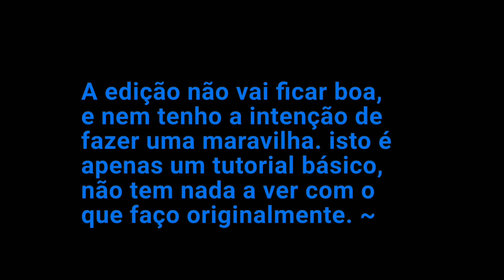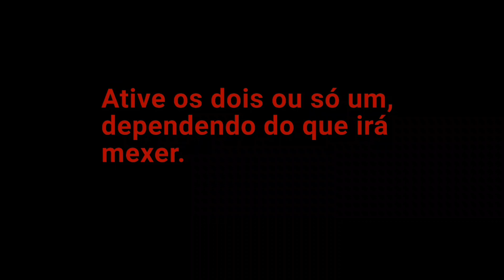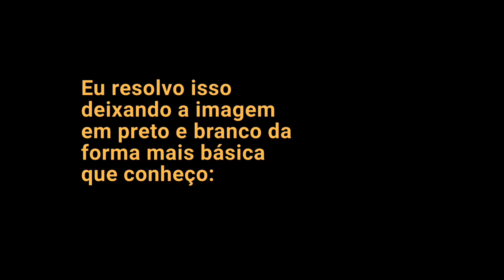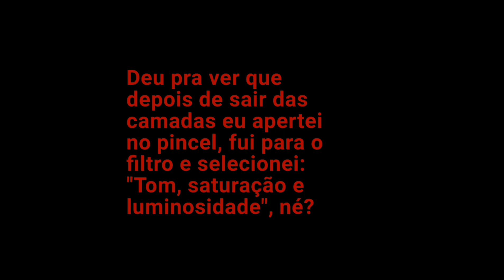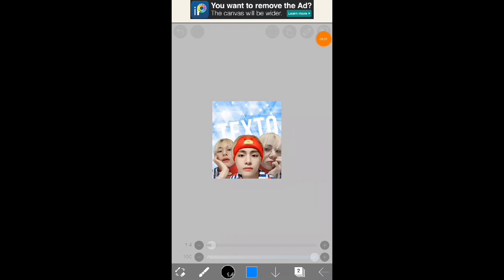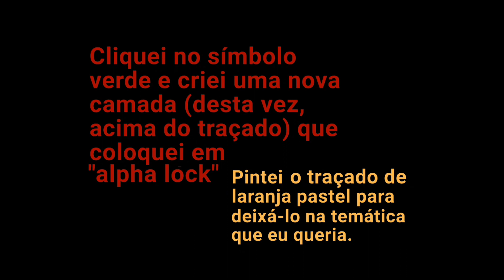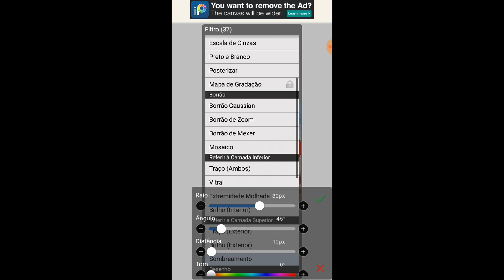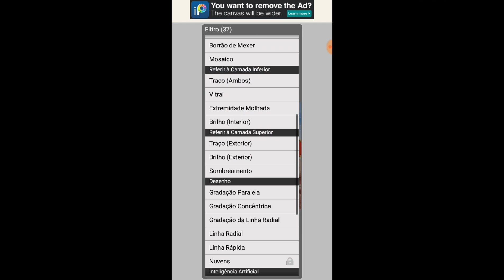⌖ 䩁䨹 ✑ Funções básicas do Ibispaint ❬ ⟠ ❭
ㅤㅤㅤㅤㅤㅤㅤㅤㅤㅤㅤㅤㅤㅤㅤㅤㅤㅤㅤㅤㅤㅤ
                           ✦ ２３.０６.１９  ❜
                   ⩩ 飍飝䙰䝄䝔 ꓹ 囕壪廳戅馫⿻ꦿ꣩

              ❓ 𝕎𝕖𝕝𝕔𝕠𝕞𝕖 𝕞𝕪 𝕓𝕒𝕓𝕪 𝕓𝕠𝕠. 䩧䩬䩦
                 𝕕𝕠𝕟'𝕥 𝕗𝕖𝕖𝕝 𝕓. 💬 䨹䨼䩤䩬 𝕒𝕓𝕠𝕦𝕥 𝕪𝕒
                   ٬𖧧 ❨ Different songs﹚₉ Shady.

                       [ ㌕㌖ ] ⇢ Aᴍɪ: Dream creations
                       [ ㌕㌖ ] ⇢ Tᴡɪ: shadyness_
                       [ ㌕㌖ ] ⇢ Iɴꜱ: shinyloneliness

 ↷ Para os novatos do ibis, tomem aqui.
60 quadros de texto e 3 vídeos em câmera lenta para vocês... Demorou, cara.᭝𖢖⊹

                 ╰ ｡ ❨ 𝙆𝙞𝙡𝙡𝙚𝙧 ❩ 𝕚𝕟 𝕥𝕙𝕖 𝕞𝕚𝕣𝕣𝕠𝕣 ◦◦◦
                       䨺`䨹❟ ( 𝘭𝘦𝘵 𝘮𝘦 𝘤𝘩𝘦𝘤𝘬 𝘮𝘺𝘴𝘦𝘭𝘧  ) 🎲

             ▹ BTS • Apanman
             ▹ BTS • Airplane pt2. (Nightcore by me)

             𝑺  𝑯  𝑨  𝑫  𝒀  𝑵  𝑬  𝑺  𝑺  ❤︎  𝑺  𝑻  𝒀  𝑳 𝑬